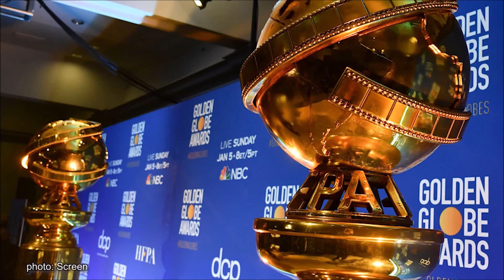Polish Studio (2021-03-06) - Cultural News